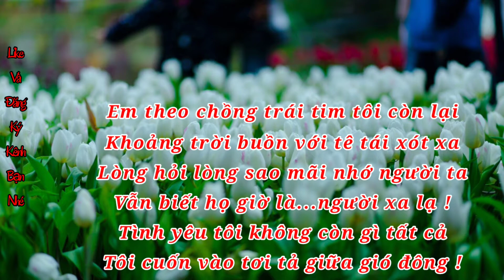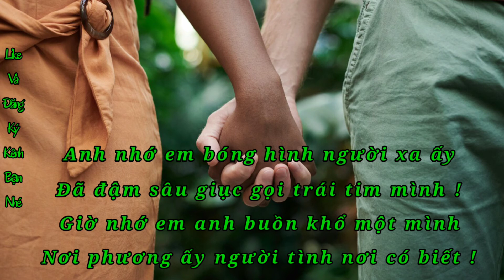Những Bài Thơ Tình Buồn Hay Nhất"Trái Ngang"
🔛 Trên đây là hai bài thơ tình buồn, thơ tình lãng mạn tâm trạng nhất.

🔛💥 Kênh chuyên sáng tác và siêu tầm những bài thơ tình, thơ tình hay , thơ chế hài hước, dí dỏm bá đạo nhất.

🔛💥 Những Bài Thơ tình luôn luôn mang đến cho quý vị những giây phút và cảm xúc
Chân thật

⏩Nhấn vào nút chuông 🔔thông báo để được nhận và nghe những bài thơ mới nhất nhé.
⏩Và đừng quên chia sẻ cho mọi người cùng nghe nhé

⏩ Trong video có sử dụng hình ảnh trên mạng.Xin được cảm ơn rất nhiều.

🔛💥 Một lần nữa xin được cảm ơn quý vị và các bạn đã Theo dõi và ủng hộ và đồng hành.Trân Trọng